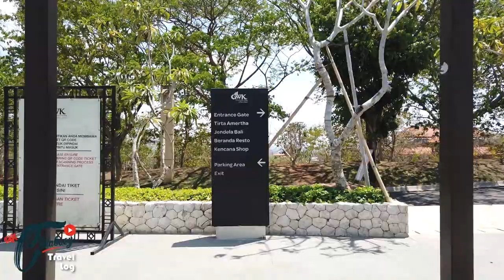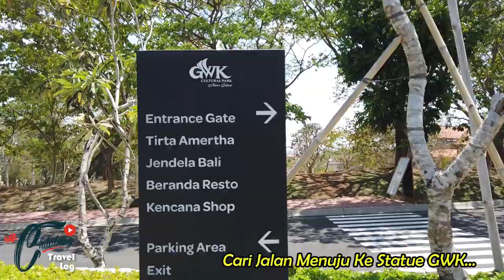TRIP TO BALI 2019 : Part 5 - Garuda Wisnu Kencana (GWK) (Partner In Crime)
Trip To Bali With My Partner In Crime 2019 : Part 4

Vlog kali ini mengenai salah satu tempat wajib kalau datang ke Bali.. Ini merupakan kawasan pelancongan yang menyediakan pemandangan panorama indah dan juga merupakan ikon Pulau Bali.. Terdapatnya monumen @ statue yang juga Menara Pandang yang berlandaskan mitos dan kepercayaan masyarakat Bali itu sendiri..

Di sini didirikan statue Dewa Wisnu Kencana sedang menaiki Garuda mengikut ceritanya.. Dengan saiznya yang besar menunjukkan kehebatan rakyat Indonesia menrealisasikan sesuatu pembangunan dan kemahiran yang amat tinggi.. Projek yang terbengkalai semasa perintahan President Suharto.. Projek yag mengambil masa 28 tahun untuk disiapkan dan sekarang ni telah berdirinya statue Garuda Wisnu Kencana pada Oktober 2018 tahun lepas... Ia menjadi ikon dan kebanggan rakyat Indonesia dan masyarakat Bali khusunya.. Saksikan VLog Part 5 ini, semasa saya melawat untuk kali ke 3... Satu perubahan yang drastik untuk beberapa tahun ini..

Alamat : GARUDA WISNU KENCANA (GWK)
Jl. Raya Uluwatu, Ungasan,
Kuta Selatan., Kabupaten Badung,
Bali 80364, Indonesia.

Terima kasih atas tontonan kalian untuk VLog Part 5 ini.. Jika ada sebarang cadangan atau pertanyaan mengenai Pulau Bali dan mengenai transport Muslim bolehlah komen di bawah.. Dan kalau korang rasa VLog kali ini menjadi info berguna dan menarik, korang boleh LIKE, COMMENT, SHARE & SUBSCRIBE Channel Mr.Chilabaey... Jangan lupa tekan butang LOCENG untuk Notification.. Sekian terima kasih...